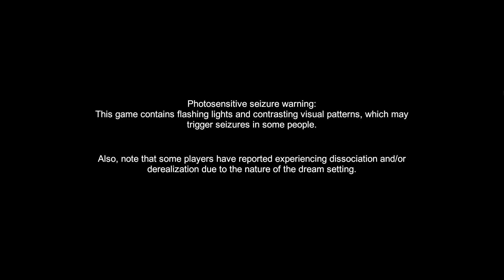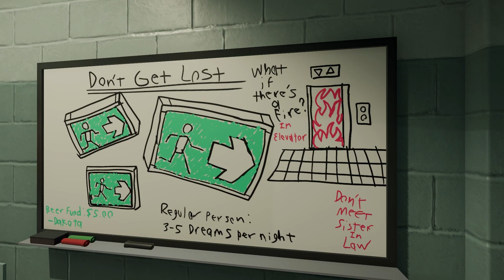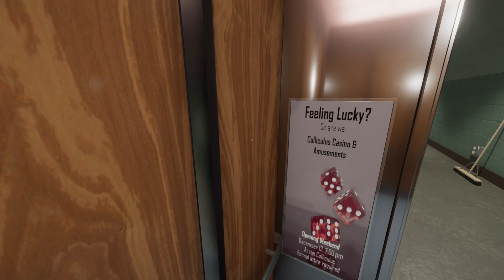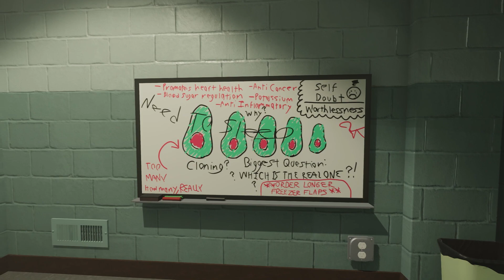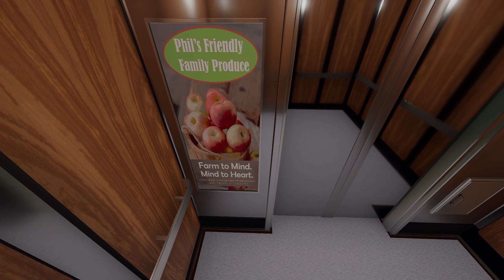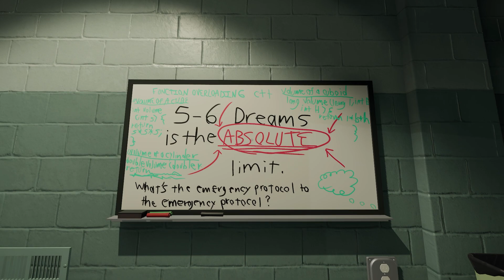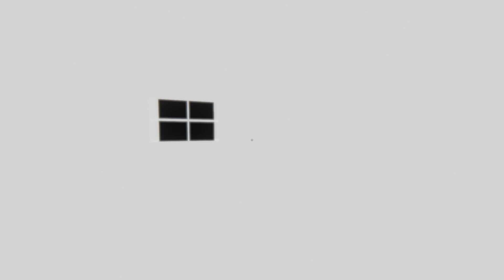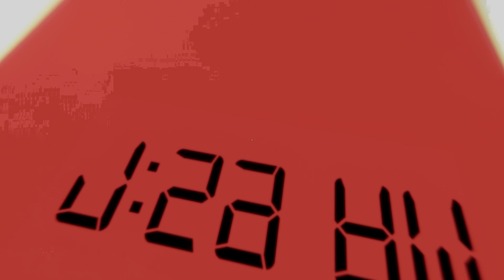Superliminal [2020] | Full Game Playthrough (No Commentary)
Timeline:
0:10  Intro
0:53  Chapter 1 - Induction
6:25  Chapter 2 - Optical
13:48  Chapter 3 - Cubism
18:20  Chapter 4 - Blackout
25:45  Secret Ending
26:59  Chapter 5 - Clone
32:46  Chapter 6 - Dollhouse
42:39  Chapter 7 - Labyrinth
56:51  Chapter 8 - Whitespace
1:06:52  Chapter 9 - Retrospect